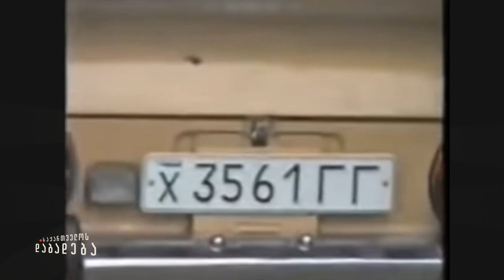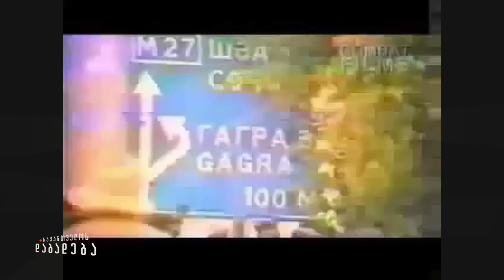გიორგი ვაშაკიძის ისტორია - “საქართველოს დაბადება”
👤 მხედრიონის მეთაური, გენერალ-მაიორი, თავდაცვის მინისტრის მოადგილე (1993 წ), გიორგი ვაშაკიძე, იაგო ხვიჩიას საავტორო გადაცემაში "საქართველოს დაბადება".

🔴 გიორგი ვაშაკიძე საკუთარ ისტორიას გვიზიარებს:

00:00 - Intro
03:00 - “ყველამ ჩამოირეცხა თავისი ნაგავი მხედრიონზე!” - მხედრიონის მეთაურის შესავალი სიტყვა
12:00 - შესავალი/წარდგენა
15:00 - კონფლიქტები მარნეულში - როდიდან ჩნდება მხედრიონის შექმნის იდეა და რა არის მთავარი მიზანი
26:00 - ხალხის დაშინება, რეპრესიები - საბჭოთა მილიციის მოქმედებები 9 აპრილის შემდეგ
31:30 - ვეკუას მკვლელობა, რუსეთის შინაგანი ჯარი სოხუმში და მხედრიონის პირველი სია
38:30 - “ჯაბა წინააღმდეგი იყო!”, - ეროვნული მოძრაობის მიტინგი ცხინვალში და პირველი კონფლიქტი
45:40 - “პარტიებმა დაიწყეს შეიარაღება და საკუთარი ჯარის შექმნა” - პირველი დაპირისპირება ზვიად გამსახურდიასა და ჯაბა იოსელიანს შორის
1:04:40 - “მიტევების დღე დაერქვა ამ დღეს, მას არ დაესწრო გამსახურდია” - პარტიების შეკრება უნივერსიტეტში
1:08:30 - ფორუმი ფილარმონიაში და უარი კომუნისტურ არჩევნებს - “ამ დღეს გაცხადდა პირველად, რომ ჩვენ ვიყავით საქართველოს მხედრიონი”
1:19:00 - “ზვიადმა გადაწყვიტა კომუნისტურ არჩევნებში მონაწილეობა”, - პოლიტიკური პროცესები
1:27:30 - “ის შევარდა ცხინვალში!”, - ზვიად გამსახურდია ხელისუფლებაში
1:37:40 - პრეზიდენტის შეხვედრა რუს გენერალთან - რუსული ჯარის თავდასხმა შავნაბადაზე
1:53:40 - “მთელი ორგანიზაცია იყო პასუხისმგებელი”, - პროცედურები მხედრიონში გაწევრიანებისთვის
1:56:00 - “ბოლო ტყვია-წამლის დამთავრებამდე ვიბრძოლეთ”, - ბრძოლა შავნაბადაზე
2:06:00 - “დაიწყო დაჭერები, შექმნა გვარდია”, - ზვიად გამსახურდიას პოლიტიკური ნაბიჯები
2:16:30 - თბილისის ომის დაწყების პერიპეტიები და ციხიდან გათავისუფლებული მხედრიონელები - სამხედრო საბჭოს შექმნა
2:28:00 - “რუსების ჯავშან-ტექნიკა გააცილა ზვიად გამსახურდიამ” - ამინისტიის პროექტი
2:34:30 - “მხედრიონს გია ჭანტურია გვინდოდა პრეზიდენტად, ასე წარმოგვედგინა”
2:36:50 - მხედრიონი დასავლეთ საქართველოში/მოლაპარაკებები ომის დასასრულებლად
2:44:00 - “არავის აწიოკება იქ არ მომხდარა!”, - რატომ შედის მხედრიონი სამეგრელოში
2:59:00 - მხედრიონის წინააღმდეგ თბილისში გამოსვლები - დაპირისპირება ჯაბა იოსელიანს და გია ჭანტურიას შორის
3:06:40 - 11 საათიანი ბრძოლა წალენჯიხაში: “სამეგრელოში ყველაზე ბევრი მომხრე გვყავდა მხედრიონს, გვთხოვდნენ, მოგვაცილეთ ზვიადისტები”.
3:11:40 - “კავსაძის თანხის სანაცვლოდ გათავისუფლება”, - პროცესები აფხაზეთში ომის დაწყებამდე
3:16:00 - საომარი შეიარაღება, კიტოვანი აფხაზეთში - როგორ დაიწყო აფხაზეთის ომი
3:26:40 - “იარაღი დაუმიზნა, კლავდა კიტოვანს”, - ჯაბა იოსელიანის როლი აფხაზეთის კონფლიქტში
3:36:00 - “რუსეთს არ აწყობდა აფხაზეთში კონფლიქტი” - ელცინის და გამსახურდიას შეხვედრა
3:42:20 - სოხუმის აღება და მხედრიონის ჩართვა ომში - ედუარდ შევარდნაძის როლი
3:46:30 - აფხაზეთში ცეცხლის შეწყვეტა, დსთ-ში შესვლის საკითხი და ედუარდ შევარდნაძის ჩამოყვანა
3:54:50 - ომის განახლება და გაგრის დაკარგვა
4:01:00 - “შევცდი რომ ერთიანი საქართველო გამოვაცხადე”, - ზვიად გამსახურდიას მიმართვა საზოგადოებას
4:04:00 - მხედრიონის მიერ ტამიშის გათავისუფლება სოხუმთან კავშირისთვის/შეტევა ოჩამჩირეზე
4:17:00 - ტყვარჩელის აღება, ედუარდ შევარდნაძის მოლაპარაკებები ზვიადისტებთან
4:25:00 - “იბომბება სოხუმი ყველა მხრიდან”, - მასიური შეტევა სოხუმზე და შეხვედრა მოსკოვში
4:30:00 - ქართული მხარის შეხვედრა გრაჩოვთან / თემურ ხაჩიშვილის თანამდებობიდან წასვლა
4:34:30 - “ვერ შევდივართ სოხუმში, არ გვატარებენ ზვიადისტები”, - გაწყვეტილი კავშირის სოხუმთან
4:40:00 - “ზვიად გამსახურდია უკვე შეთანხმებულია”, - რუკაზე გაყოფილი საქართველო
4:46:30 - “დსთ-ში შესვლაზე ორივე მხარე თანახმა იყო, ზვიად გამსახურდიაც!”
4:48:20 - “მხედრიონმა დაამთავრა სამოქალაქო ომი!”, - ვითარება თბილისში
4:56:00 - ჯაბა იოსელიანი ამერიკაში - შეხვედრა კონგრესმენებთან